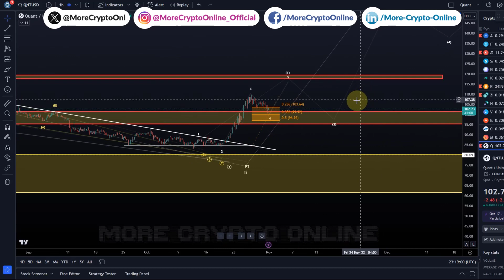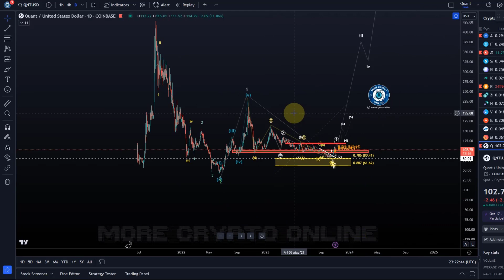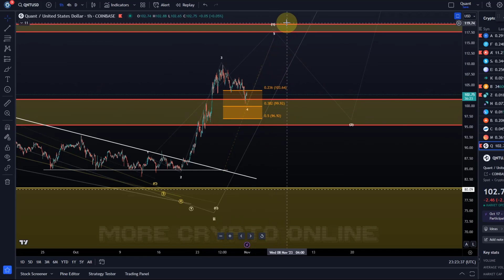Quant QNT Price News Today Technical Analysis - Price Now! Quant Price Prediction 2023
Quant QNT Price News Today Technical Analysis - Quant Crypto Price Targets and Price Prediction! In this video I talk about the cryptocurrency QNT and talk about the crypto project Quant. I carry out a price analysis and talk about my own price prediction.

Trade on Coinbase:
Receive $10 in BTC (see terms on website):

Trade with Trading212:
Receive shares worth up to $100: